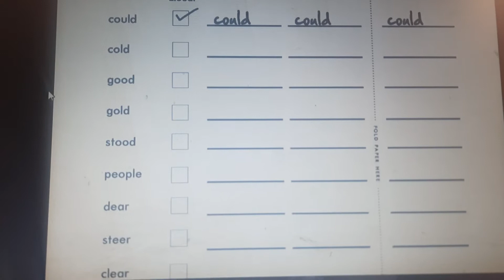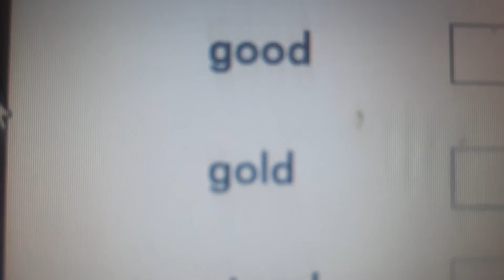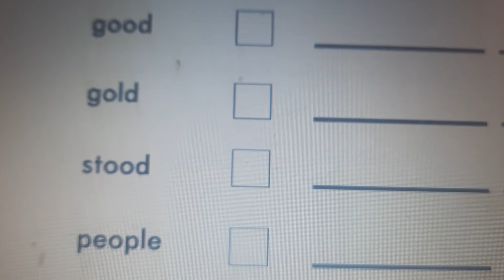Spellings for juniors